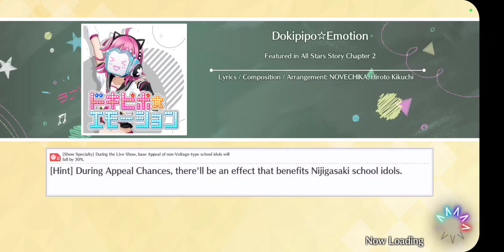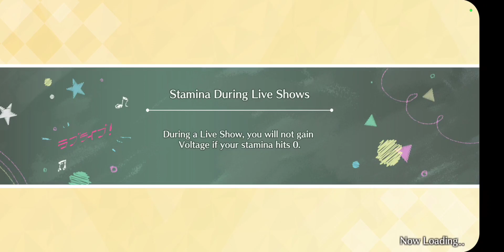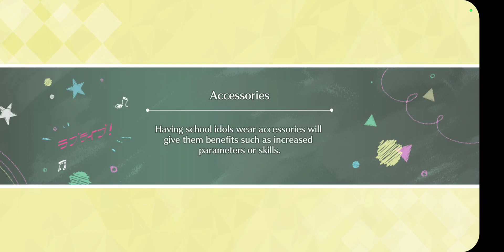SIFAS - Clearing Dokipipo☆Emotion on Expert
Mynet wtf is this!?!?!?!?!